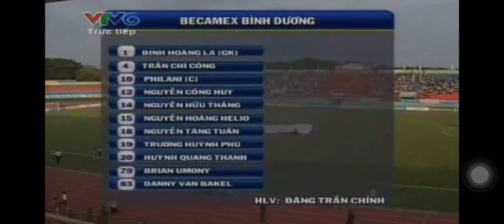Nguyễn tăng tuấn 18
Thể thao Bóng Đá N. T. Tuấn